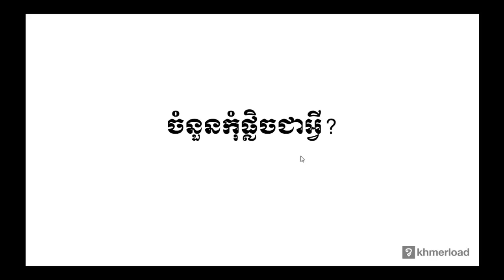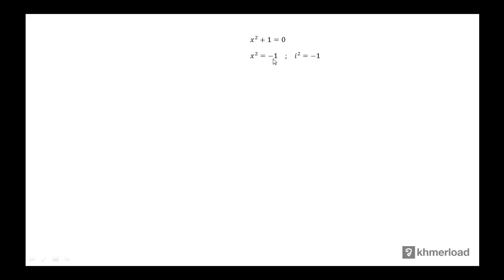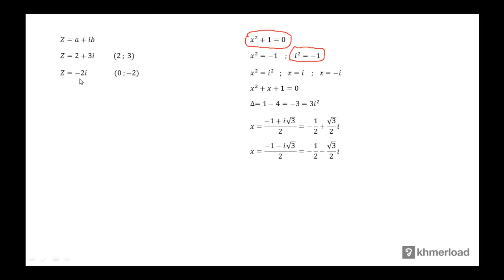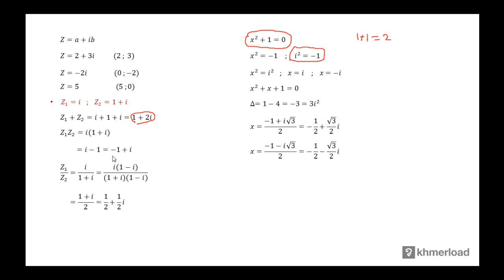គណិតវិទ្យា​ថ្នាក់ទី១២ ៖ ចំនួនកុំផ្លិចជាអ្វី?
ចំនួនកុំផ្លិច ៖ ចំនួនកុំផ្លិចជាអ្វី?

បទពិសោធន៍​​ការងារ​របស់​លោក​លើ​វិស័យ​គណិតវិទ្យា​រួមមាន៖​
-បង្រៀន​គណិតវិទ្យា​នៅវិទ្យាល័យ និង​មហាវិទ្យាល័យ
-រៀបរៀង​កម្មវិធី និងសៀវភៅសិក្សាគណិតវិទ្យា
-បណ្ដុះបណ្ដាល​គ្រូ​លើ​ការបង្រៀន​គណិតវិទ្យា
-ឯកទេស​បង្រៀន​គណិតវិទ្យា​សម្រាប់​សិស្សខ្យោយ
-ឯកទេស​លើ​ការរៀបចំ​តេស្ត​​គណិតវិទ្យា​សម្រាប់ វាយ​តម្លៃ​ការសិក្សា​​សិស្ស